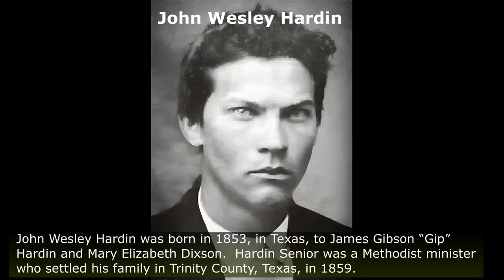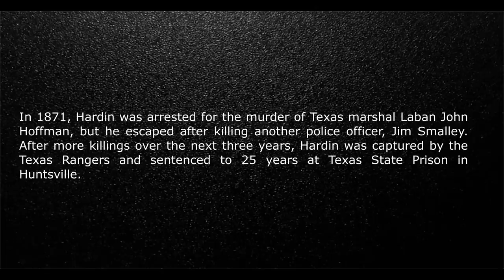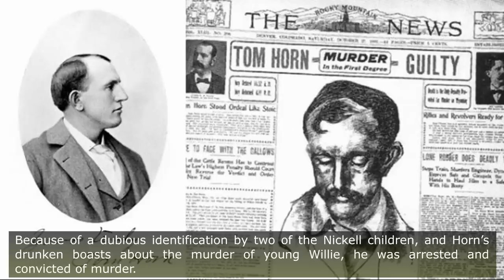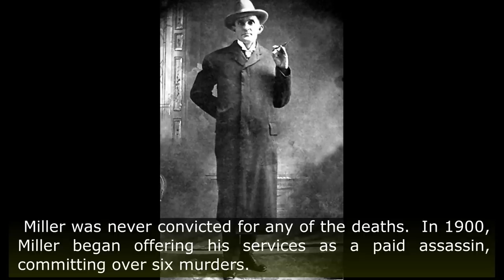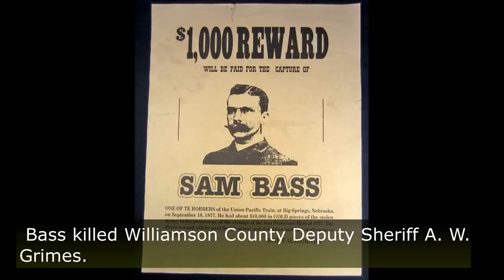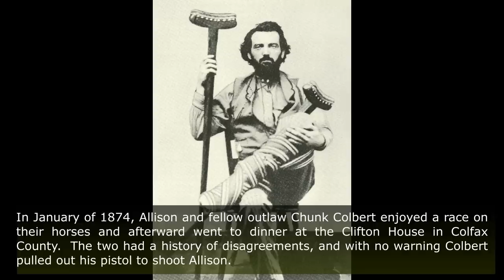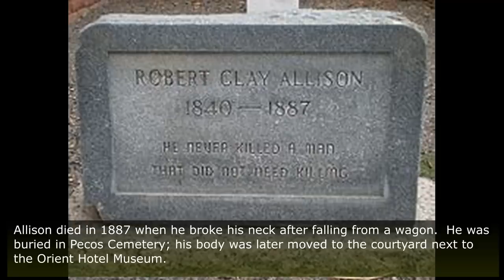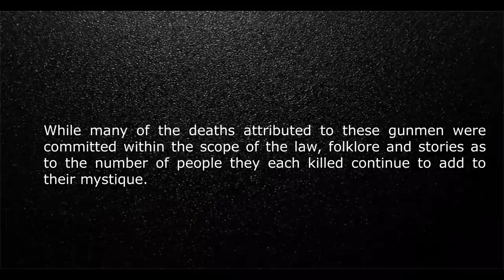Deadliest Gunslingers of the Old West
One thing the Old West didn’t lack was men who were ready for a gunfight.  Men such as these were called gunmen, pistoleers, and shootists; the term gunslinger is only a Hollywood creation.  They may not have dressed like Clint Eastwood, with a holster slung low on the hips, but these gunmen made names for themselves nonetheless.  Here are 10 of the most well-known.

Tracks :

1.- Horses_ Trains
2.-Parkside